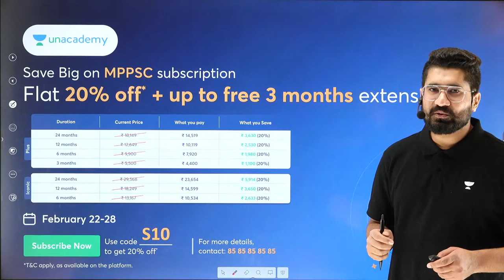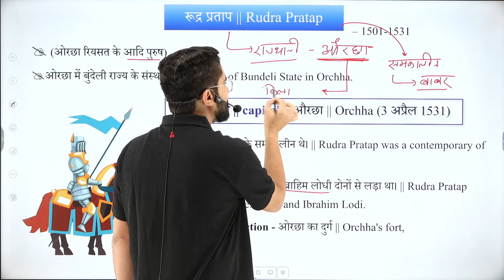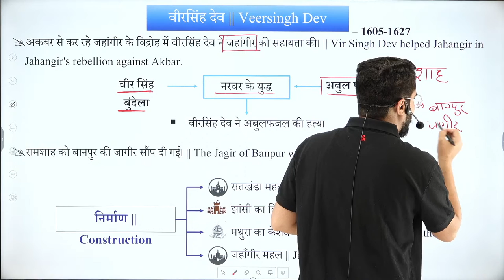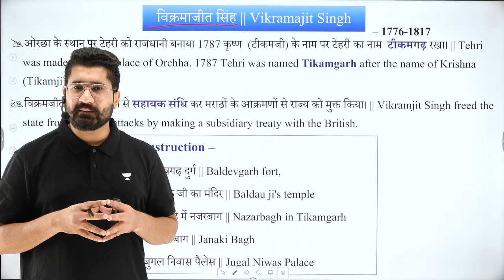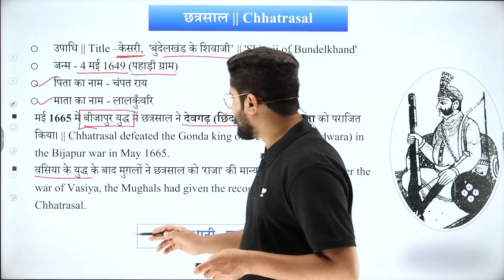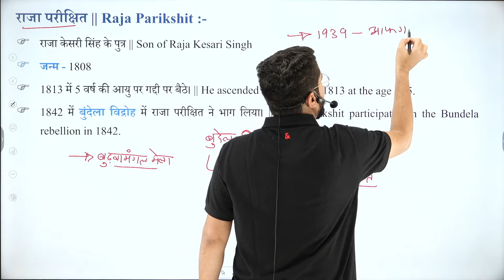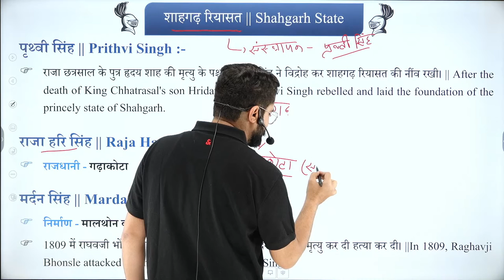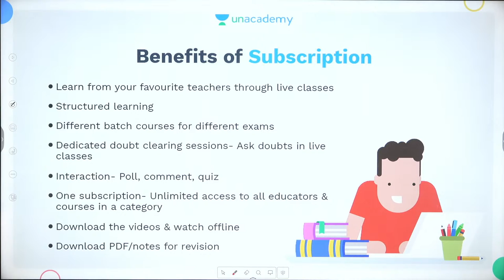L6: रियासत | Bundelkhand | Unit 1 | MP History | MPPSC Prelims | Anshul Pandey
Bundelkhand Riyasat from Unit 1 MP History for MPPSC Prelims will be discussed in this session by Educator Anshul Pandey to clear your concepts and make you confident about your MPPSC Prelims Preparation. Check out the series and upgrade yourself.

Call Anshul Pandey's team on 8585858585 and take your MPPSC & VYAPAM Preparations to the next level.

➤ About the Educator:  Bachelors In Civil Engineering Cleared 'MPPSC MAINS' I have wrote a Book namely " Madhya Pradesh ka Etihas". Main Subjects - MP History

You can enroll to Unacademy Subscription and get the following benefits:
1. Learn from your favourite teacher
2. Dedicated DOUBT sessions
3. One Subscription, Unlimited Access to Live Online Classes and Videos
4. Real-time interaction with best-in-class teachers
5. You can ask doubts in live online classes
6. Limited students in each Class
7. Download the videos & watch them offline